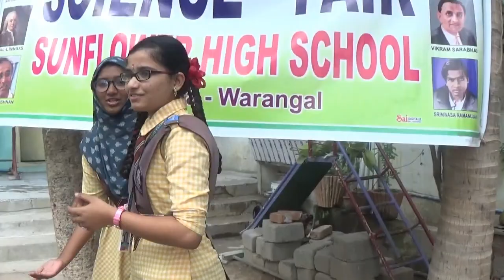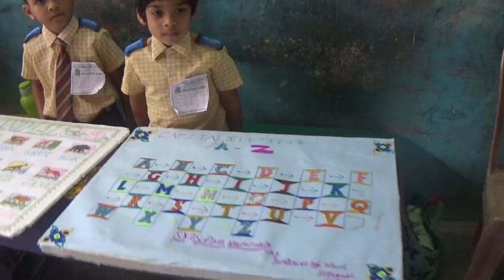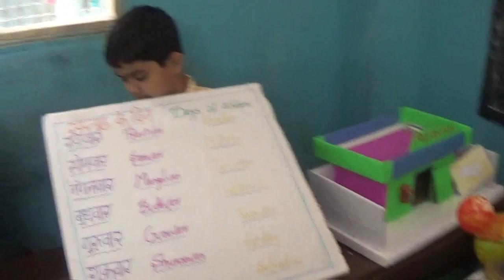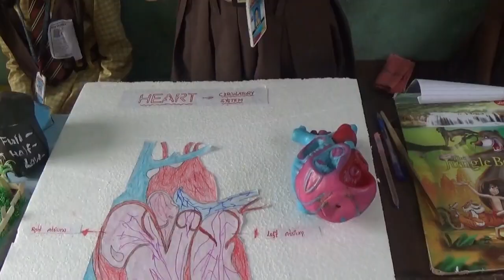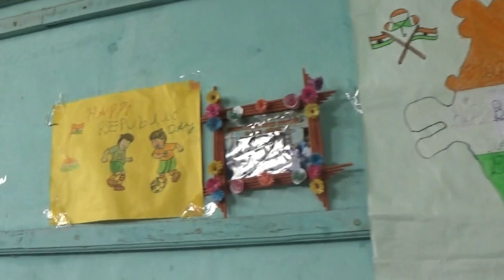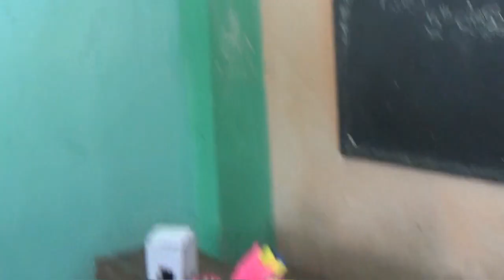SUNFLOWER HIGH SCHOOL Warangal || School level Science-fair-2019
SUNFLOWER HIGH SCHOOL Is located in kothawada warangal in telangana state.